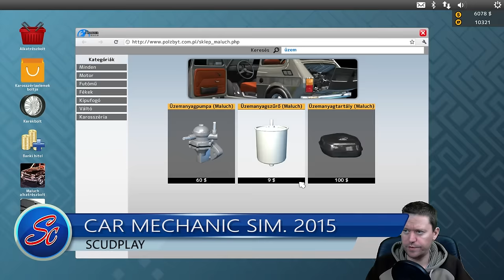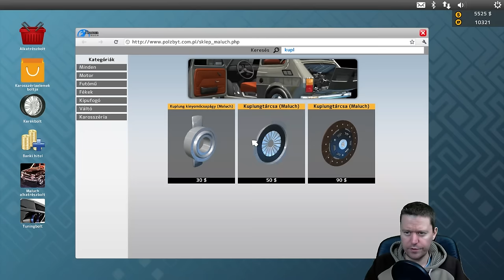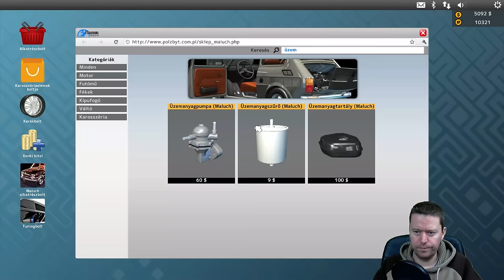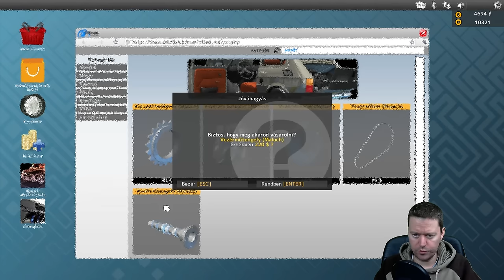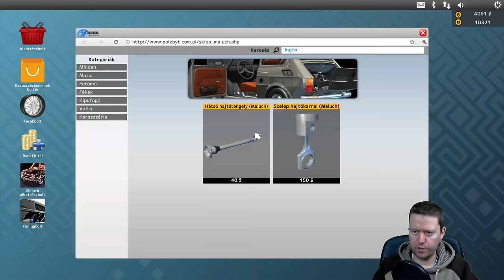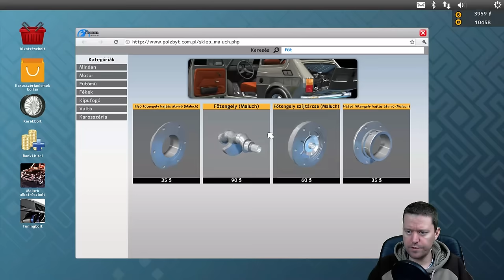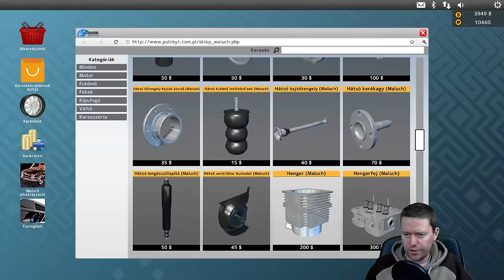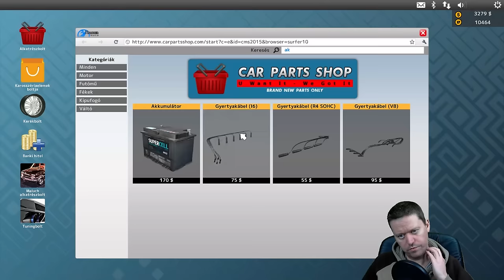ScudPlay | Car Mechanic Simulator 2015 #13 | Nézzük megérte-e a projekt :) [HUN] HD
Itt a kispolski javításának második epizódja, most aztán kiderül megérte-e az egész küzdelem :) A teljesen kész autó karosszériáján látható foltokat nem bírtam eltüntetni, ha van rá ötlet jöhet bátran kommentben (persze az is lehet, hogy egy bug, mivel nem leszerelhető elemen van és a teljes festés sem javított a helyzeten).

Ha követed a Nézzünk bele, ScudPlay vagy SandBox epizódokat, és kíváncsi vagy mikor kerül fel a következő rész, akkor figyeld a facebook-ot és/vagy a twitter-t.

Üdv.:
Scuderia